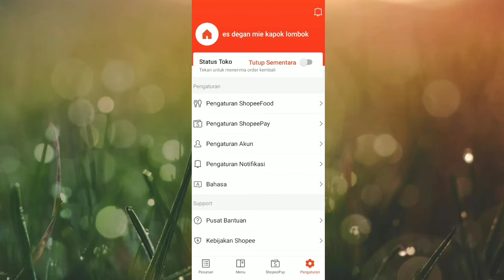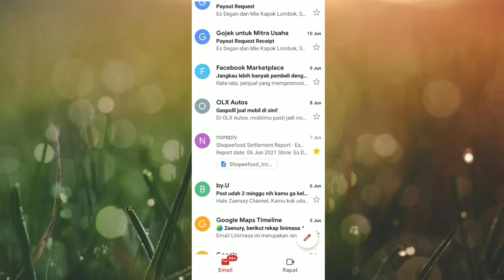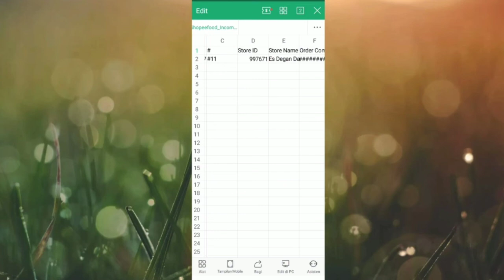Cara melihat ID STORE pada aplikasi shopee partner || Cara merubah konten pada shopeefood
ini adalah video tutorial cara melihat ID STORE pada aplikasi shopee partner.Dimana ID Store di butuhkan untuk mengisi formulir perubahan konten pada aplikasi shopeefood/shopee partner.Untuk cara merubah konten di shopeefood nanti saya akan membuatkan tutorialnya.Jadi pantengin terus channel ini.